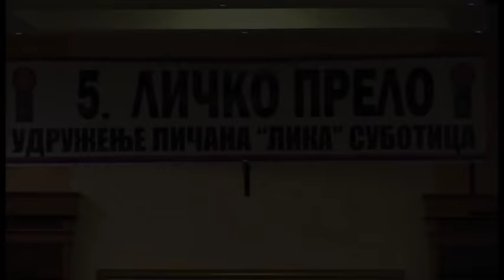Peto Licko prelo u Subotici 2018. god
Ličko prelo. Područje na kojem boravimo, teritorija Subotice, bogata je raznim kulturama i običajima, a sve to ne bi bilo tako krasno da se te kulture ne prožimaju, obogaćuju i da jedni druge ne učimo poštovanju, tradiciji i poznavanju različitosti. Kako postoje Bunjevačka prela, Kraiška prela, tako postoji i Ličko prelo, koje je već petu godinu održalo Udruženje Ličana "Lika" i tako pokazuju i potsjeća se nekih od svojih običaja.Humanost ne izostaje, dobitnik tobogana iz KUD "Krajine" na tomboli, odrekao se istog u ime Udruženje za efektološku podršku i edukaciju u Subotici